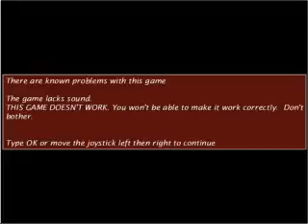vgpoker avi ARCADE MACHINES MAME NORMAL OR PINBALL PINCAB HYPERSPIN NOT MINE VIDEOS Flipper